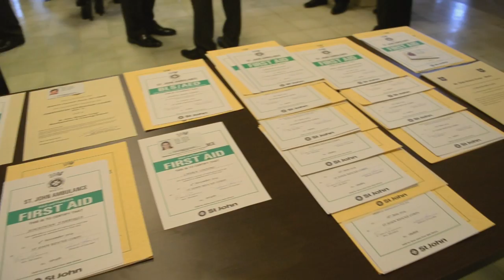St John Rescue Corps – Annual Review 2015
On the 28th of February 2015, the annual review of the St John Rescue Corps was carried out. In this review, the level of preparedness of the members and their achievements were acknowledged.

to get to know what we do, who we are and how to become part of a team that saves lives.

Video filmed and edited by Ivan Zarb Ferrante, produced by Ivan Productions;

Music used; Heart of Courage by Two Steps From Hell